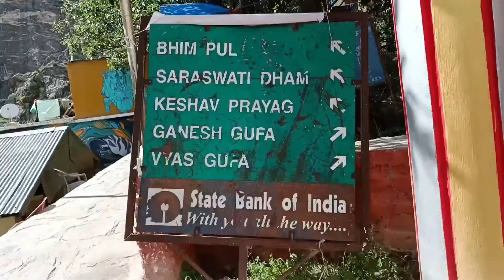Trip to Mana the last Indian village & Badrinath Dham#vlog#chamoli#garhwal#utrakhand